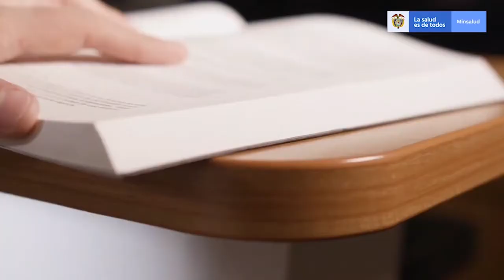Capítulo 3 "Guardianes de la Salud" Entrevista al Gobernador Indígena Juan de Dios Queragama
☑️Emisión del tercer capitulo
♥️"Guardianes de la Salud" hoy con el Gobernador del Resguardo Gitó Dokabu Emberá-Katío , Juan de Dios Queragama, conduce Michel Daniela Tapasco Martín.

Siguenos A través del FanPage de la alcaldía Municipal.

Porque UnidosHacemosMás🤝
Siguenos